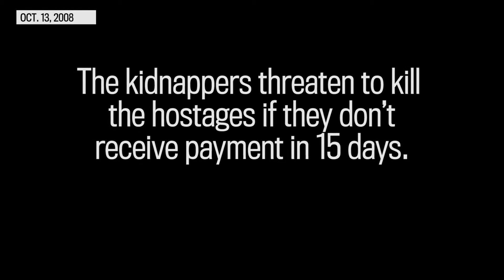Amanda Lindhout Kidnapping Case Timeline